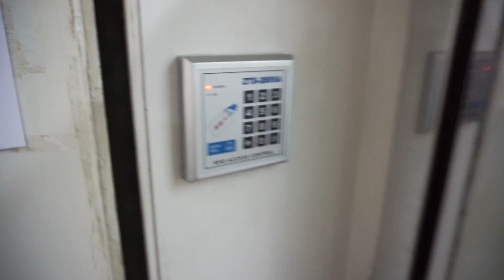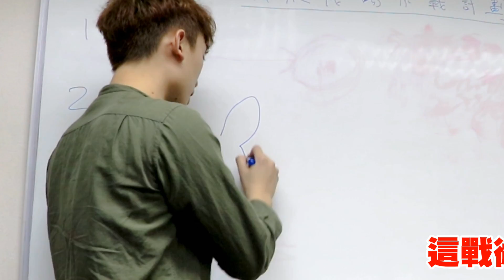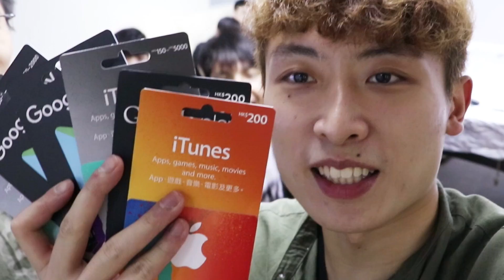【送錢給觀眾？】做「雞」原來是很辛苦的... 首屆YouTuber射擊比賽！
由小學三年級開始玩槍Game的我...
能贏到YouTuber比賽嗎？贏到把$1000獎送給大家XD